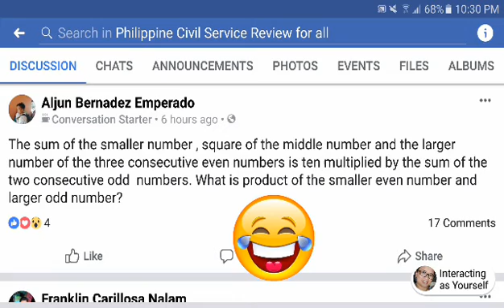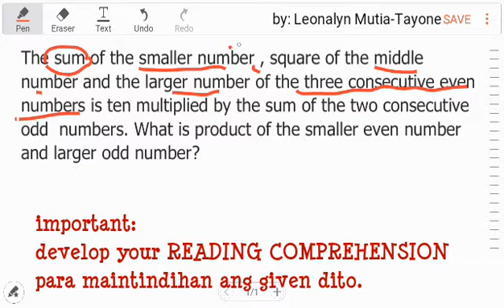Translating WORD PROBLEMS INTO EQUATIONS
The sum of the smaller number , square of the middle number and the larger number of the three consecutive even numbers is ten multiplied by the sum of the two consecutive odd  numbers. What is product of the smaller even number and larger odd number?

PS: This can also give you multiple possible correct answers.
Example:
6,8,10 as even numbers and 3,5 as odd numbers
6 + (8)^2 + 10 = 10(3+5)
6 + 64 + 10 = 10(8)
80 = 80

6 × 5 = 30

As explained clearly by Maam Kris Lopez❤
Basta po (6, 8, and 0) or (8, 0, and 2) ang units digit nung 3 even numbers.

6 + 8^2 + 10 = 10(3 + 5)
8 + 10^2 + 12 = 10(5 + 7)
16 + 18^2 + 20 = 10(17 + 19)
18 + 20^2 + 22 = 10(21 + 23)
26 + 28^2 + 30 = 10(41 + 43)
28 + 30^2 + 32 = 10(47 + 49)